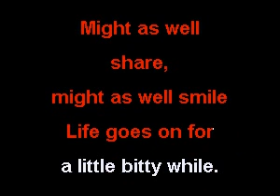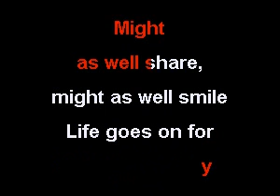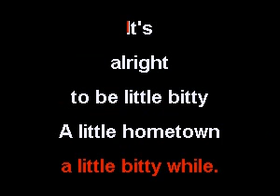Carl de Rome LITTLE BITTY Sing A Long